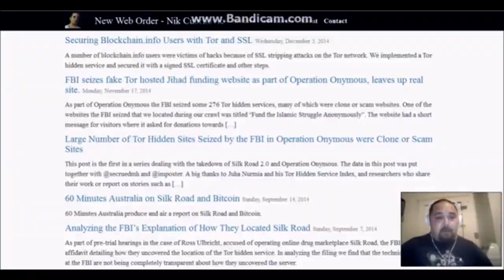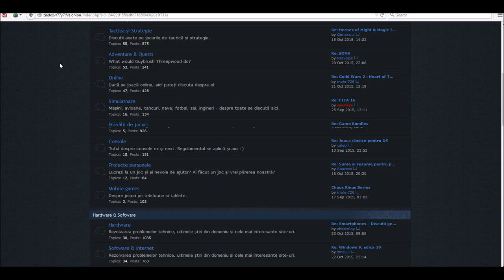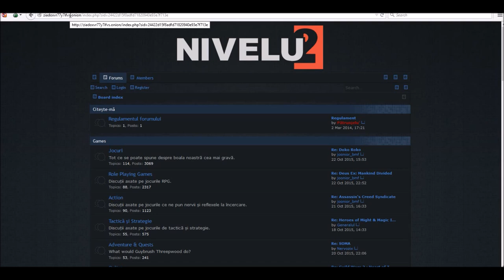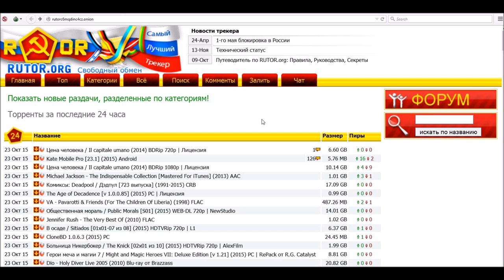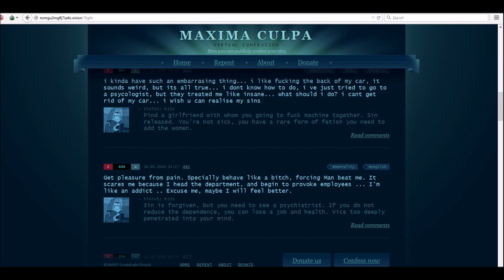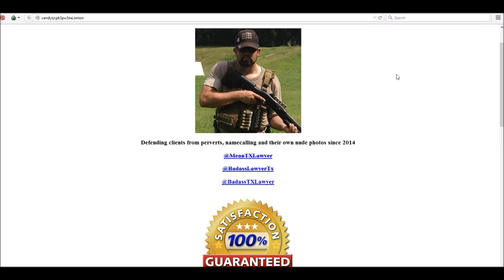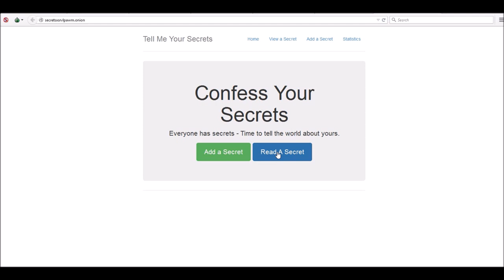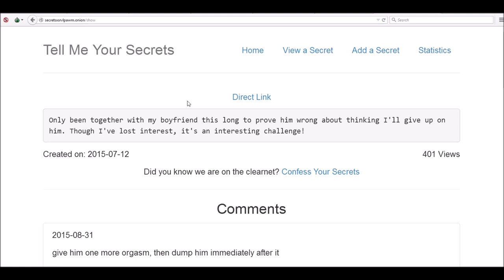The Hidden Internet- Deep Web Confessions, gaming and more!